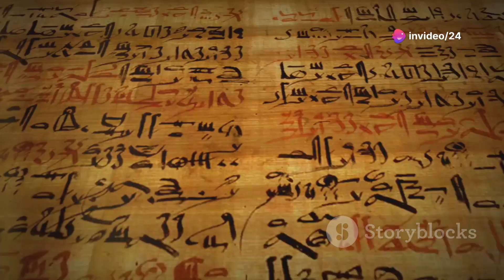Edwin Smith Papyrus: The Oldest Medical Document in Human History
The Oldest Medical Research in History - Edwin Smith Papyrus"

Video Description:
In this video, we take you on a journey through time to explore one of the oldest known medical documents in human history: the Edwin Smith Papyrus. We delve into the details of this ancient text, which addresses 48 different cases of injuries and wounds, showcasing the advanced medical knowledge of ancient Egypt. Discover the significant role the ancient Egyptians played in the field of medicine and how they used advanced methods to treat injuries such as fractures, skull injuries, and spinal cord injuries.